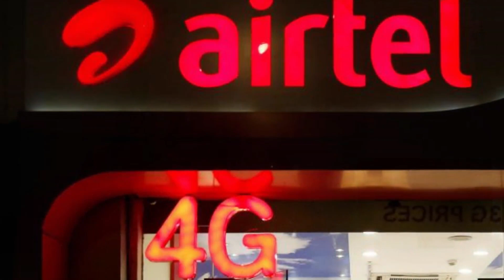Jio Free Internet - Work From Home के लिए BSNL, Jio ने दिया Free Internet | Corona Effect [The 117]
Hello guys,

In this video i have discussed about coronavirus effect in India
As you know everything has been locked down , all the offices are closed and the employees have to work from home
At this time people need more data to work from home
Now Reliance Jio and BSNL is providing free internet with the speed of 10 Mbps

To know more just watch the video till the end

Work from home data offer
bsnl free internet
jio free internet
Jiofiber double data
Bsnl free broadband
Jio latest news
latest telecom news
Bsnl free data